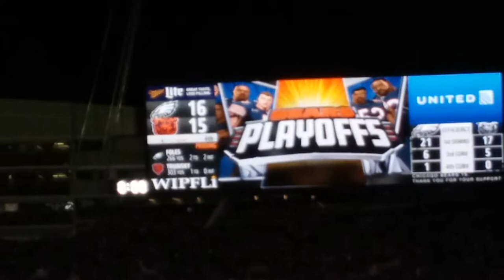Bears fans go home dejected, after Cody Parkey misses game-winning field goal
*"DOUBLE DOINK"* AT 08:44!
Last minutes of the NFC Divisional Playoff game between the Philadelphia Eagles and the Chicago Bears at Soldier Field.

Like so many Chicago Bear season. this one ends unhappily. Amazing how quickly Bear fans head for the exits.